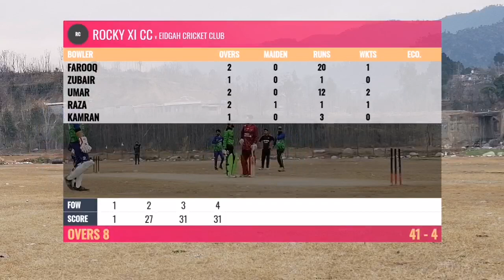FCL2023 | ECC VS ROCKY XI 2nd Inng ECC